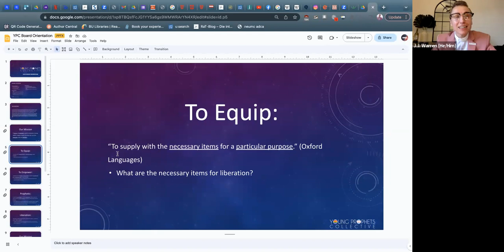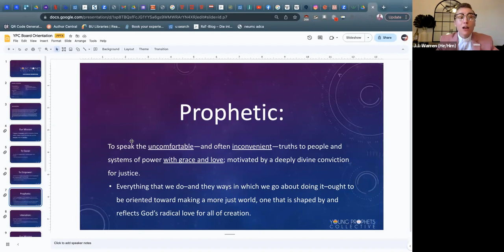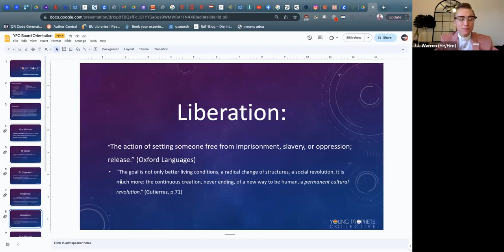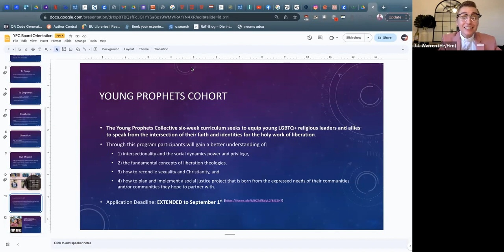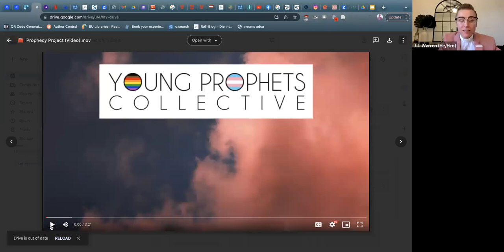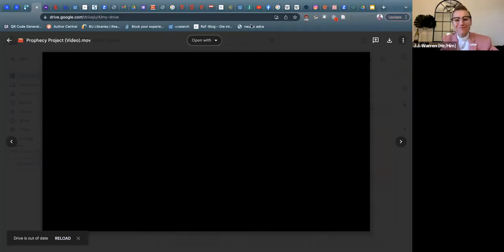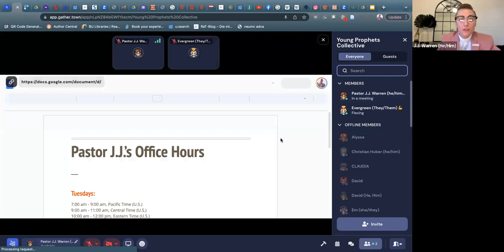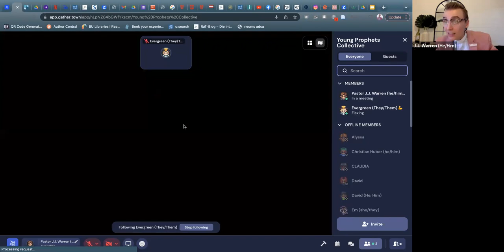J.J. WARREN Virtual Porch about Young Prophets Collective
J.J. spends time sharing about ways to engage and build community through technology. He gives a tour of the Young Prophets Collective worship and gathering space.